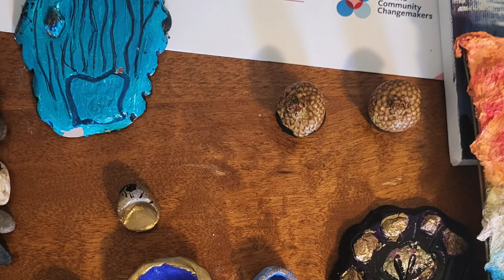Which path should you take to make captivating art - Exploring vs Experimenting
It's difficult to stay in a repetitive rhythm. Some routines are good for the soul, while others can drive us crazy. I find that making artwork requires constant creativity - not just "what will we make today?", but "how?" and "with what?". I dive into finding your style through exploring and/or experimenting with art whether using artistic supplies, household items, or natural materials. I hope this gives you some inspiration as to what creativity can be and give yourself a break with the amount of pressure that might come with it. Breathe.

✍🏽🎨🌱Drop back in every Wednesday for a new video on all things art, creative writing, performance techniques, creative wellness, movement, breath-work, and live Q&As with me RIGHT HERE on Youtube!

A Space to Observe.
A Space to Learn.
A Space to Write.
A Space to Perform.
A Space to Create.
A Space to Share.

🦋Highlights include: Writer's Craft, Soft Open Mics, Custom Poetry, and Craft Tutorials! 📖🖌🎨🎤

My apologies for the blurriness of the video - it will get better!